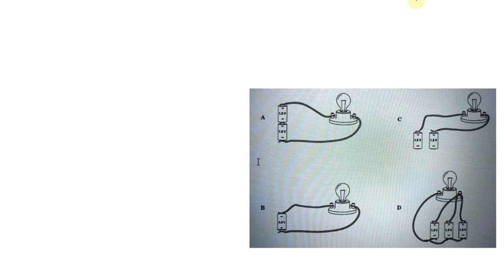451 The bulb will light when current supplied by at least one 1.5 V battery is available. Which cir…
451 The bulb will light when current supplied by at least one 1.5 V battery is available. Which circuit will fail to light the bulb? Answer: C